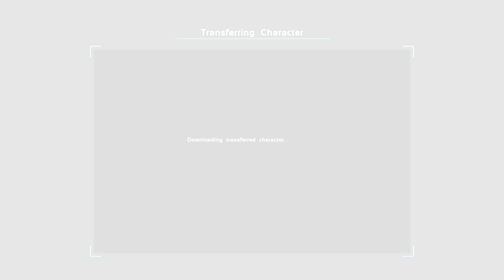Trolling 177 ark survival evoled